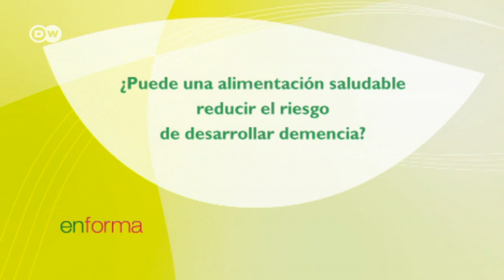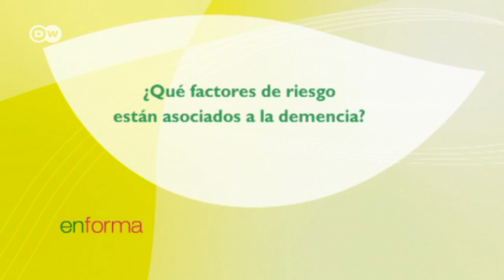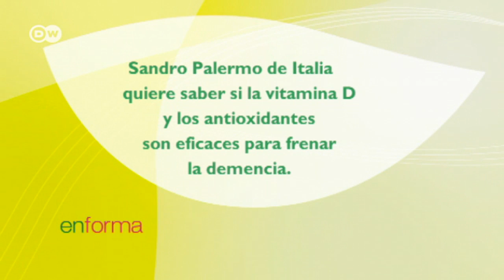Vivir sano - prevenir la demencia | En forma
El Dr. Oliver Peters, experto en demencia, explica cómo una dieta sana puede prevenir la demencia. ¿De verdad las vitaminas son buenas y el azúcar malo? ¿Y qué relación hay entre la depresión y la demencia?